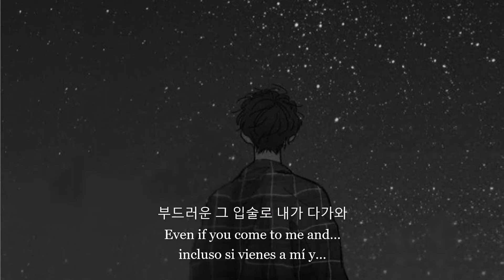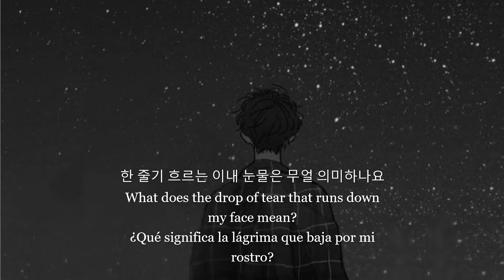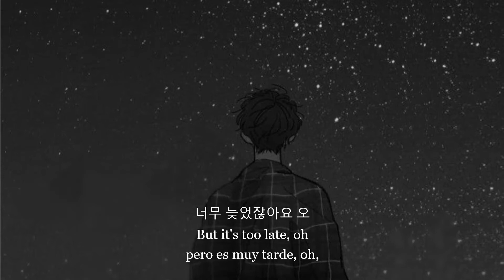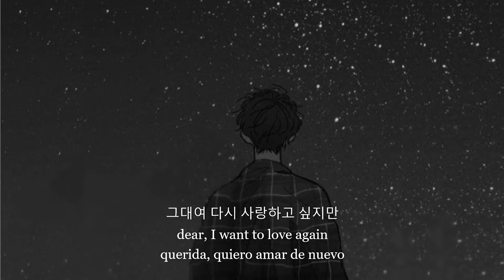너무 늦었잖아요 -변진섭 (Byeon Jin Seop - It's Too Late) (Sub eng/hang/esp)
This song is not mine, all right are for Byeon Jin Seop.